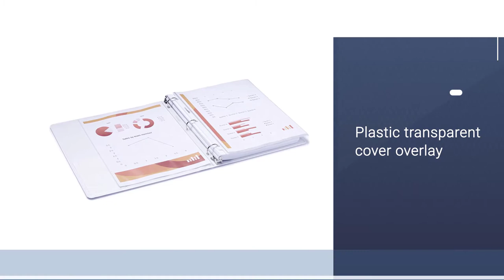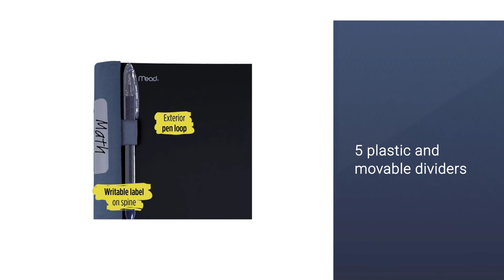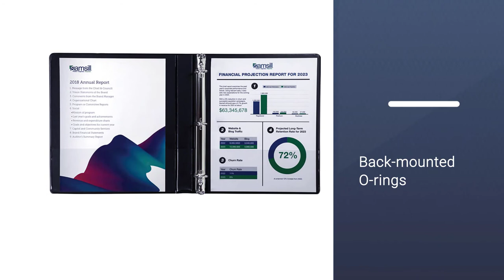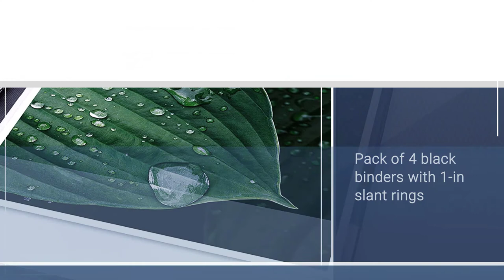Best 3 Ring Binder in 2024 - Top 5 School Binders Review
📚✨ The Ultimate Guide and Reviews to the Best 3 Ring Binders for School 2024 | Binder Breakdown ✨📚
► 1. AmazonBasics Three Ring Binder
► 2. Five Star Advance 3 Ring Spiral Notebook
► 3.  Samsill Economy 3 Ring Binder Organizer
► 4. Case-it Mighty Zip Tab 3-Inch Zipper Binder
► 5. Avery Durable View 3 Ring Binder for School

Today, we're diving deep into the world of school binders with a comprehensive 3 Ring Binder review that you won't want to miss. Whether you're prepping for the new school year or looking to upgrade your organization game, we've got all the insights you need!

📖 In This Video: We understand that finding the best binders for school 2024 can be overwhelming, which is why we've done the legwork for you. Join us as we explore a variety of binders, assess their features, and provide you with a detailed 3 Ring Binder comparison to help you make the perfect choice.

🔍 How to Choose a *3-Ring Binder* : Choosing the right binder can be crucial for your academic success. We'll cover everything from the importance of durability, size options, and additional features that can make a Heavy Duty 3 Ring Binder stand out. Plus, we'll share some insider tips on what to look for in a binder to ensure it meets all your school needs.

🕝Timestamps🕝
0:00 - Intro: Best 3 Ring Binder
0:35 -AmazonBasics Three Ring Binder
1:19 -Five Star Advance 3 Ring Spiral Notebook
2:03 -Samsill Economy 3 Ring Binder Organizer
2:45 -Case-it Mighty Zip Tab 3-Inch Zipper Binder
3:27  -Avery Durable View 3 Ring Binder for School

★What is a 3 ring binder?
A free leaf binder where the sheets are held in by at least two rings that can be made to snap open.

💼 Staying Organized: A good binder isn't just about keeping your papers in place; it's about boosting your productivity and helping you stay on top of your studies. We'll discuss how a well-chosen 3 Ring Binder can make a difference in your daily school routine.

🔗 No Product Pushing: Remember, we're here to inform  *Best 3 Ring Binder* guide, – just honest, unbiased advice on the 3 Ring Binder comparison to empower your decision-making.

👍 Why Watch?

Get the latest scoop on the best binders for school 2024.
Learn the key features that set apart a Heavy Duty 3 Ring Binder from the rest.
Discover how to tailor your binder choice to your specific academic needs.